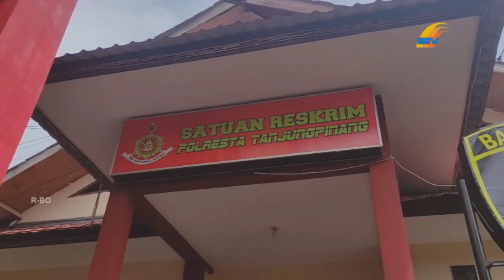ORANG TUA BAYI JALANI PEMERIKSAAN DIMAPOLRES TANJUNGPINANG